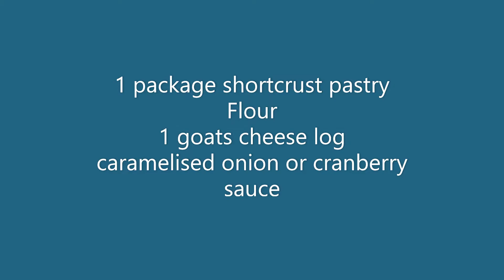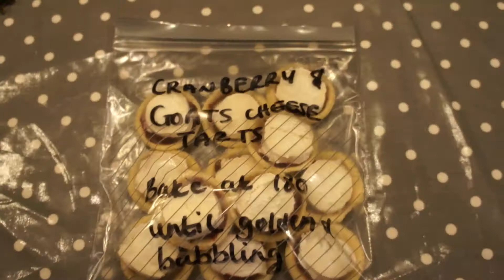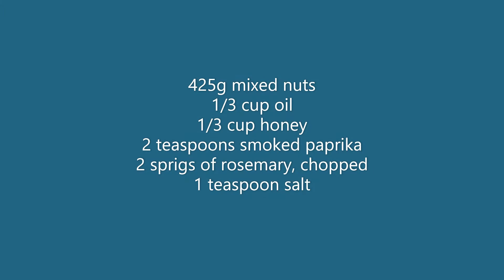Make Ahead Christmas Party snacks - Goats cheese & cranberry tarts & spiced nuts | party prep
Hello my Christmas friends,

Welcome to The Best Christmas Yet, THE place on Youtube for all things Christmas related. Here you will find crafts, decor, food, tips and tricks and everything else Christmassy.

These snacks are so easy and cost effective to make and if you're organised you can make them ahead of time and freeze them for later.

Christmas Village by Aaron Kelly
Holly Dazed RKVC
Christmas 2 by Asepirawan20
Jingle Bells Jazzy style by JuliusH